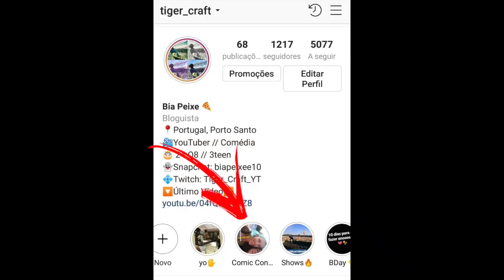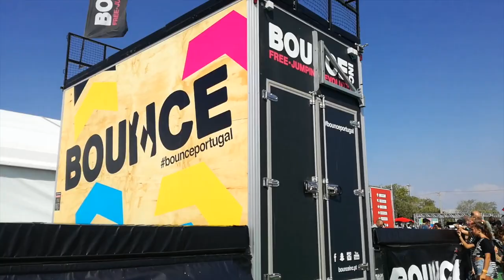ENCONTREI O WINDOH NA COMIC CON !! c/ Windoh, Angie Costa, João Sousa...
Olá pessoal hoje, pela primeira vez fui à Comic Con Portugal e encontrei vários YouTubers como. Windoh, João Sousa, Angie Costa e muitos mais, espero que gostem